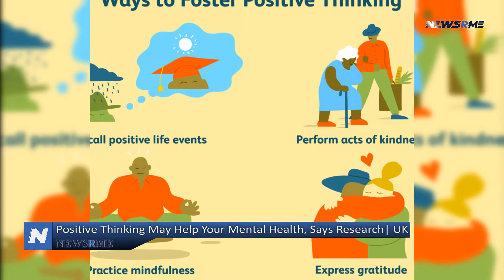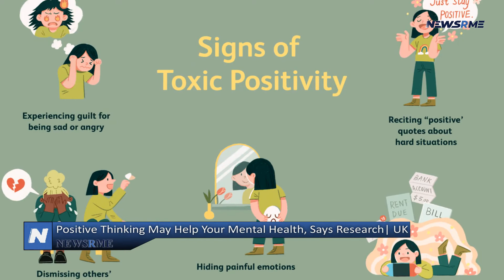Positive thinking may help your mental health, says research | UK News | NewsRme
Emotional well-being seems to increase when people are hopeful, according to studies.

Over eight years, 233 men from the Veterans Affairs Normative Aging Study took part in a study by Boston University's School of Medicine. The Journals of Gerontology, Series B: Psychological Sciences and Social Sciences published the study Monday.
Over an eight-year period from 2002 to 2010, the participants initially completed an optimistic questionnaire and then reported on daily stresses and emotions on eight consecutive nights up to three times.